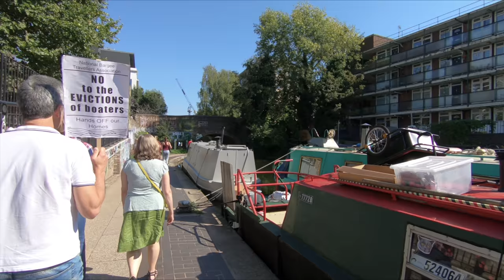[4K] London (2019) Walk through Islington, Broadway Market and London Fields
London's best canal walk. Through Islington, Broadway Market and London Fields.

An easy start point for walking London's canals is at the end of the Islington Canal Tunnel. From here, we just follow the canal past City Road Basin and on until we get to Broadway Market with it's hip coffee shops, organic health shops and cafes and the green shade of London Fields.

As we pass City Road Basin, we see the Regents Canal Festival in full swing. Multicoloured canal boats and barges form a vibrant backdrop as the London Pride Morris Men entertain the crowds.

We pass Wenlock Basin and continue along the Kingsland Towpath pausing to glimpse the boats on the Kingsland Basin.

We break off the canal at Regent's Row which leads us up into fashionable Broadway market and London Fields beyond.

How do we afford to travel so often? We're lucky enough to stay for almost free in every city, using

Consider using one of the links below to shop at Amazon.